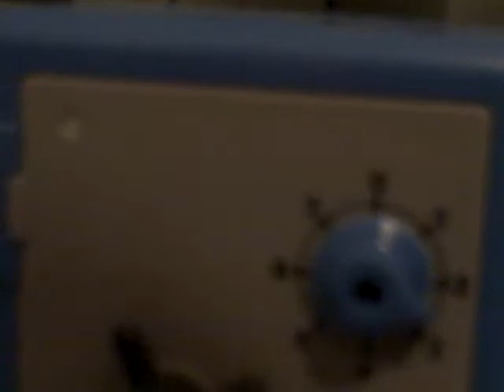Bobby and the crazy old scientist!- Season finale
The final episode before seaon two!